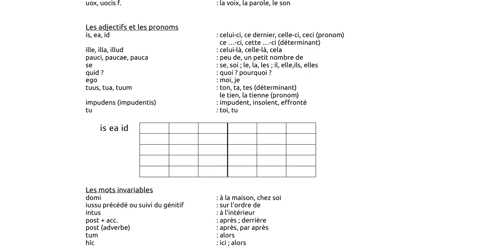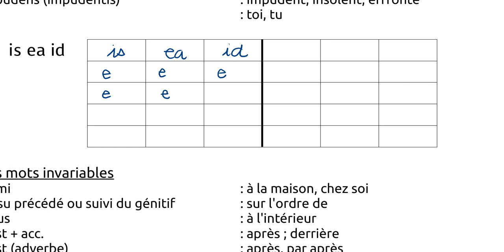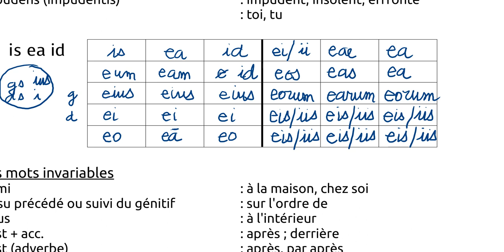OpenBoard Cast la déclinaison de is ea id